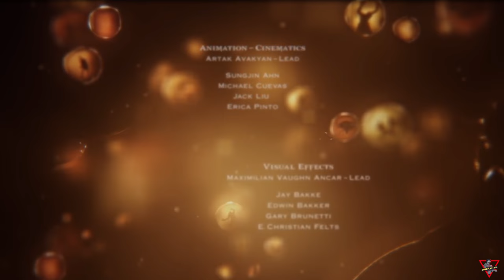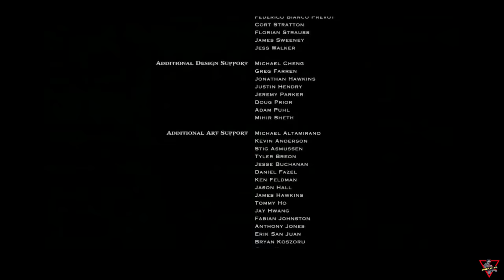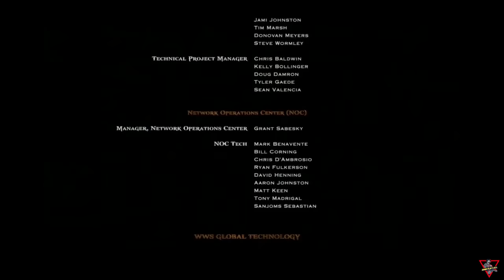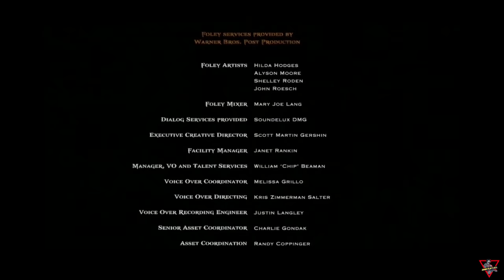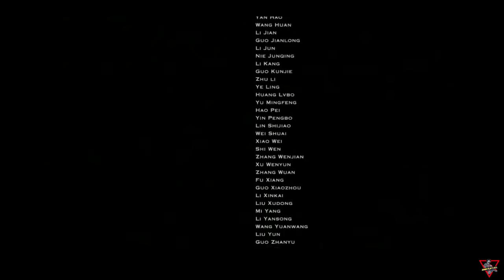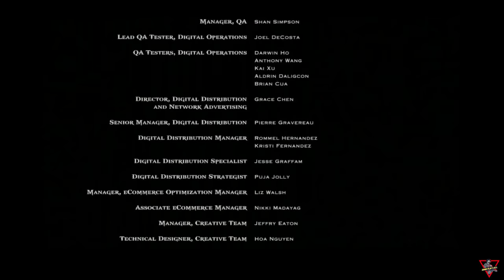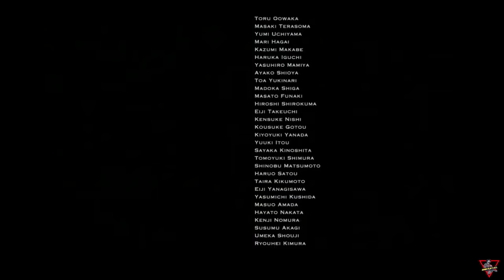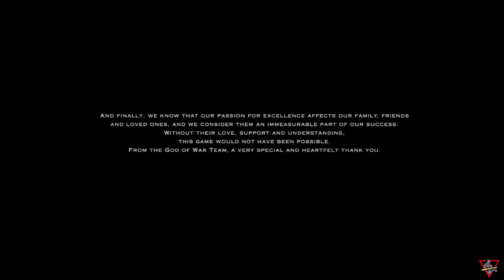God of War Ascension [2013] [Full Game] إله الحرب (قود أوف وور) الإرتقاء مترجم عربي بالكامل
Vengeance is born in the fires of betrayal. Six months have passed since Kratos stood over the bodies of his wife and child, his hands stained with their blood — tricked by Ares into murdering the only people he ever loved. Swearing to avenge them, Kratos broke the blood oath that bound him to Ares, but oaths to Olympus are not so easily broken... Sentenced to an eternity chained within a prison for the living damned, Kratos battles insanity at the hands of the Furies. He will be tested as he seeks freedom, redemption for his sins, and the clarity to avenge his family.

وُلِد الانتقام في نيران الخيانة. لقد مرّت ستة أشهر منذ أن وقف "كراتوس" أمام جسدي زوجته وطفتله، ملطخة يديه بدمائهم، خدعه "آريس" لقتل الأشخاص الذين أحبهم على الإطلاق. أقسم على الانتقام منه، وكسر "كراتوس" قَسَم الدم الذي ربطه بـ"آريس"، لكن القَسَم لأوليمبوس ليس من السهل كسره... سيتم إختباره وهو يسعى إلى الحرية، والخلاص من ذنوبه، وتحقيق الانتقام لعائلته.ـ

Locations:

0:05:59 Prison of the Damned
0:14:58 The Sewers
0:20:39 The Guardhouse
0:31:57 The Hecatonchires
0:42:44 The Village of Kirra
1:07:43 The Cistern
1:16:44 The Tower of Delphi
1:23:30 The Poseidon's Belly
1:34:41 Ice Caverns
1:47:01 The Temple of Delphi
2:02:31 Delphi Catacombs
2:21:15 The Oracle's Chamber
2:32:13 Passage to Delphi
2:39:45 The Cistern
2:48:05 The Grotto
2:53:21 The Harbor of Kirra
2:59:14 Prison of the Damned
3:07:58 Martyr's Chamber
3:17:52 Delos Landing
3:35:51 The Foot of Apollo
3:51:57 The Gauntlet of Apollo
4:03:39 The Forearm of Apollo
4:16:00 The Ribs of Apollo
4:22:51 The Furnace
4:40:27 The Shoulder of Apollo
4:47:49 The Furnace
5:07:38 The Lantern of Delos
5:10:50 Trial of Archimedes
5:27:21 The Fury Citadel
Items:

0:17:32 Prisoner's Oath Stone
0:47:21 Circe's Vial
2:15:57 Aletheia's Charm
2:52:13 Boat Captain's Idol
3:04:53 Orkos' Cloak
4:03:44 Stonemason's Chisel
4:27:40 Archimedes' Treatise
5:24:25 Antikythera Mechanism